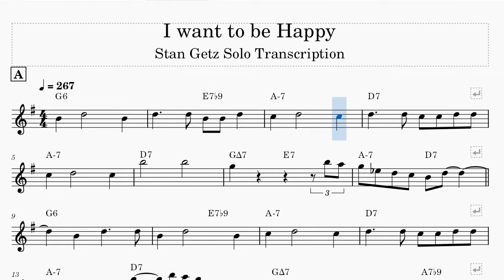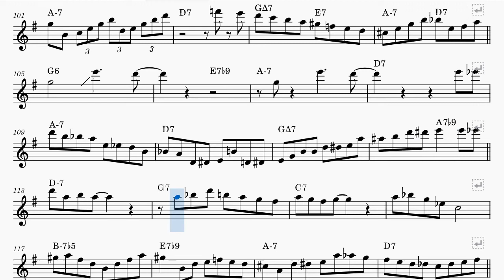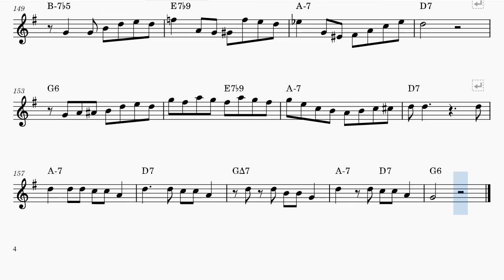Stan Getz - I Want to be Happy Solo Transcription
The PDF in Bb, C and Eb including this video is available on my

This track which can be found on the album "Stan Getz and the Oscar Peterson Trio" by Oscar Peterson, published by Verve was composed by Irving Caesar and Vincent Youmans.